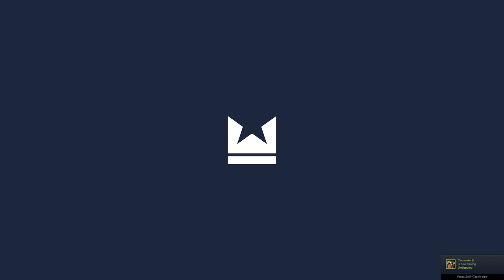Undisputed Boxing Online Unranked Gameplay Tommy Morrison vs Floyd Patterson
I'm Morrison